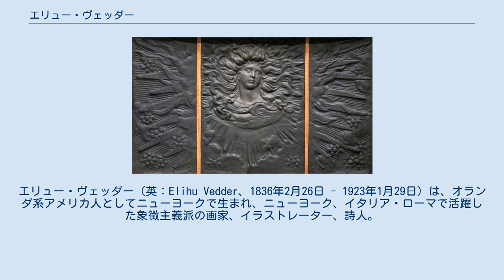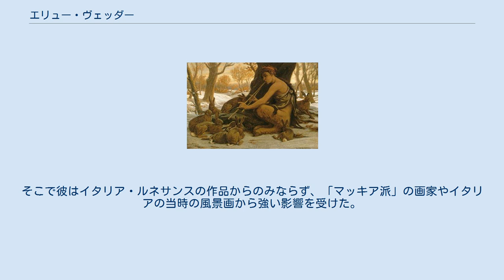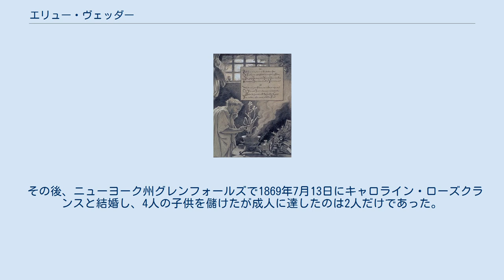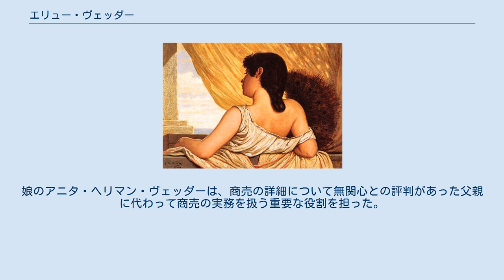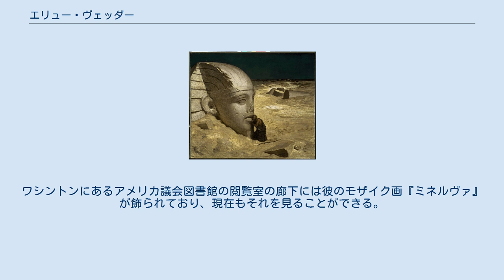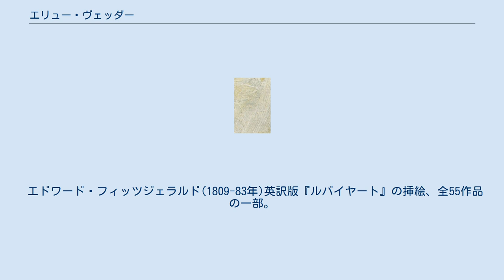エリュー・ヴェッダー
エリュー・ヴェッダー（英：Elihu Vedder、1836年2月26日 - 1923年1月29日）は、オランダ系アメリカ人としてニューヨークで生まれ、ニューヨーク、イタリア・ローマで活躍した象徴主義派の画家、イラストレーター、詩人。
 エリュー・ヴェッダーはいとこ同士の夫婦であったエリュー・ヴェッダー・Jr.とエリザベス・ヴェッダーの息子として1836年2月26日にニューヨークで生まれた。
父は歯科医であったが、運を試そうとしてキューバに移りそこで開業したが、これは幼いエリューに大きな影響を与えた。
そして、幼年期の残りの部分はスケネクタディにある彼の母方の祖父アレクサンダー・ヴェッダー家と寄宿学校との間で過ごした。
 成長するとエリューは画家への道に進む事を望んだが父に反対された、しかし母が「子供は親と違う職に就くべきだ」と言って渋る父を説得し同意させてくれ、画家を目指す事ができた。
彼は初めはニューヨークのトンプキンズ・H・マットソンに次いでパリのフランソワ＝エドゥアール・ピコの下で学んだ後、イタリアで修行を終了した。
そこで彼はイタリア・ルネサンスの作品からのみならず、「マッキア派」の画家やイタリアの当時の風景画から強い影響を受けた。
彼は1858年から1860年まで初めてイタリアを訪問し、そこで仲間の画家ジョヴァンニ・コスタと深く感情的な絆を結び、二人でイタリアの田舎をめぐる牧歌的な旅行を始めたがヴェッダーの父親が財政補助を打ち切ったため途中で中断を余儀なくされた。
 その後ヴェッダーは、無一文となって南北戦争中のアメリカに戻り、そこで商業イラストを描くことで、細々と生計を立てながら、ニューヨークのボヘミアンたちのたまり場"パーフのコーヒーハウス"の芸術家グループに参加した。
またその時期彼は想像上の自然、ロマンチックな夢想そしてしばしば東洋の影響が印象的な『ロック鳥の卵』]、『漁師と精霊』そしてこの時期の最も有名な作品である『大海蛇の巣穴』等を描いた。
また、ウォルト・ホイットマン、ハーマン・メルヴィルとウィリアム・モリス・ハントの作品を紹介し、彼らと交友を結んだ。
そして1865年にはアメリカ 芸術・文学アカデミーのメンバーとなった。
 南北戦争の終わった後の1866年にイタリアに住むためにアメリカを去った。
 その後、ニューヨーク州グレンフォールズで1869年7月13日にキャロライン・ローズクランスと結婚し、4人の子供を儲けたが成人に達したのは2人だけであった。
娘のアニタ・ヘリマン・ヴェッダーは、商売の詳細について無関心との評判があった父親に代わって商売の実務を扱う重要な役割を担った。
息子のエノク・ローズクランス・ヴェッダーは、宝飾デザイナーのアンジェラ・レストンと結婚した有望な建築家であったが、1916年4月2日にイタリアの両親を訪問した時に亡くなった。
また、エリューの兄、アレキサンダー・マディソン・ヴェッダーは、海軍の軍医で江戸から明治に変わる時代の日本に駐屯し、日本文化の近代化を目撃している。
 エリューはローマで家庭を持っていたが - 1884年の『ルバイヤート』の挿絵作品による経済的な成功の後、その景色の美しさや人々の親密さで多くの芸術家を魅了していた カプリ島に滞在した。
ヴェッダーは、何回もイギリスを訪問しそこで、ラファエル前派の影響を受け、同派のシメオン・ソロモンとは友人であった。
また、ウィリアム・ブレイク、ウィリアム・バトラー・イェイツなど、英国とアイルランドの神秘主義者の作品に影響を受けた。
 1890年にヴェッダーは、イタリアの「In arte libertas」グループの設立に協力した。
ティファニーは、彼にガラス製品、モザイク画および小彫像のデザインを委託した。
ワシントンにあるアメリカ議会図書館の閲覧室の廊下には彼のモザイク画『ミネルヴァ』が飾られており、現在もそれを見ることができる。
 ヴェッダーは、時折、アメリカに戻ったが、1906年から1923年1月29日に亡くなるまでイタリアのみに居住した、そして死後ローマのプロテスタント墓地に埋葬された。
 エドワード・フィッツジェラルド(1809-83年)英訳版『ルバイヤート』の挿絵、全55作品の一部。
 英語版Elihu_Vedder (8:03, 7 July 2012 UTC) を翻訳